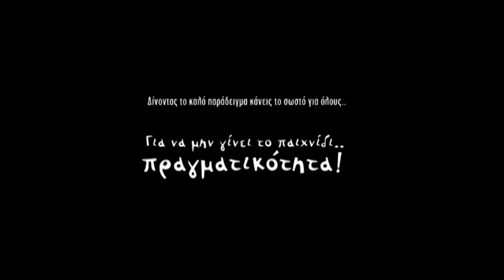To παιχνίδι (φορολογική συνείδηση) Minfin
"To παιχνίδι"
 Οι Πολίτες δημιουργούν φορολογική συνείδηση.